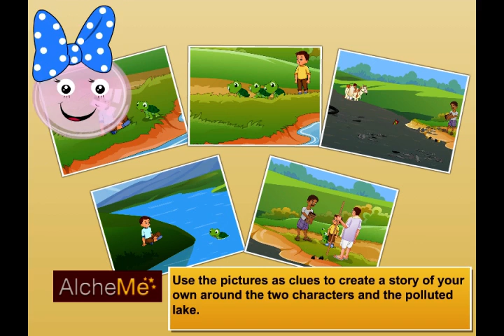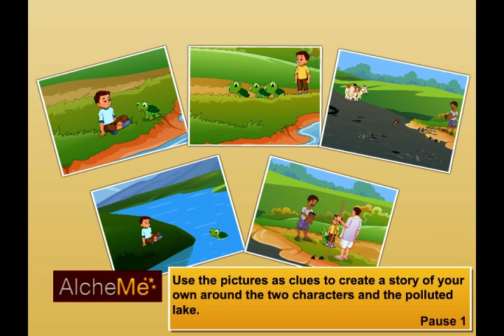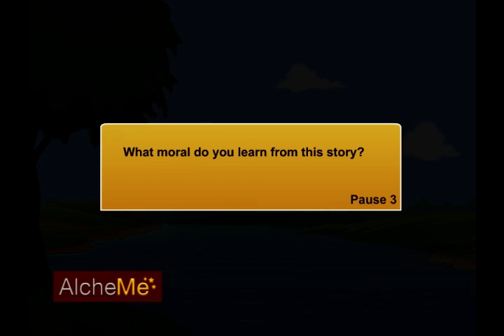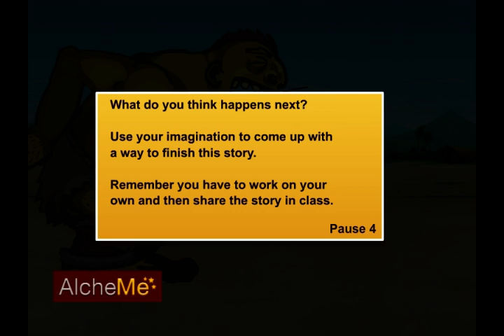C4CRE01 - What's The Story